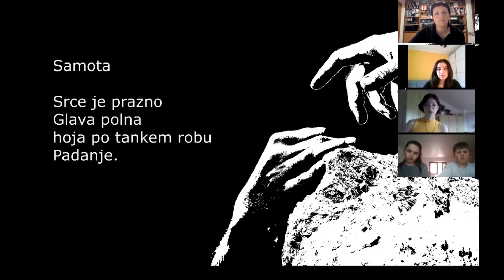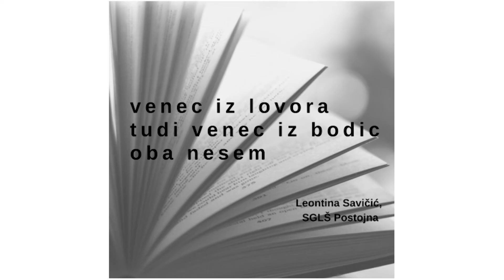Poezija "Tu in tam"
Deseti izmed desetih dogodkov, ki so nastali v sklopu Tedna ljubiteljske kulture JSKD OI Sežana od 21. - 30. maja 2021 v produkciji OI JSKD Sežana in TV Galeja.
Poezija "Tu in tam", čezmejno branje poezije dijakov Šolskega centra Srečka Kosovela Sežana in podmladka članov Razvojnega združenja Repentabor.
Nagrajenci Mlade Vilenice 2020 so Georgio Lazarević, Minea Vrh in Leontina Savičić.